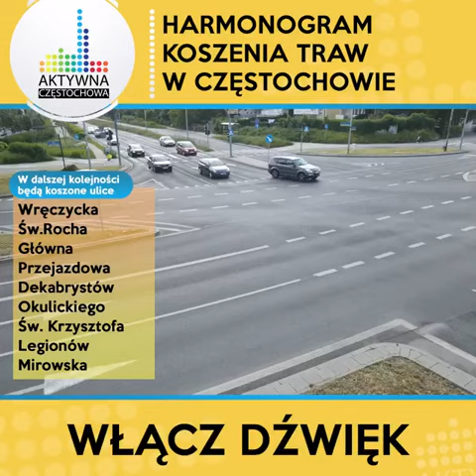🌱 Harmonogram koszenia traw w Częstochowie!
🌱 Ostatnio gorącym tematem w Częstochowie jest koszenie traw. Na Waszą prośbę sprawdziliśmy efekty prac i to gdzie odbywają się najbliższe koszenia

🌿Po realizacji dotychczas zaplanowanych prac będą koszone ulice: Wręczycka, Św.Rocha, Główna, Przejazdowa, Dekabrystów, Okulickiego, Św. Krzysztofa, Legionów i Mirowska

🌳 Tereny w trakcie realizacji: Monte Cassino, Sobieskiego, Kisielewskiego, Sejmowa i ludowa

🟢 Tereny już wykoszone to: Szajnowicza-Iwanowa, DK1 (częściowo), Jana Pawła II, Armii Krajowej, Wyzwolenia oraz Fieldorfa Nila

🤝 Będziemy informować o kolejnych rejonach